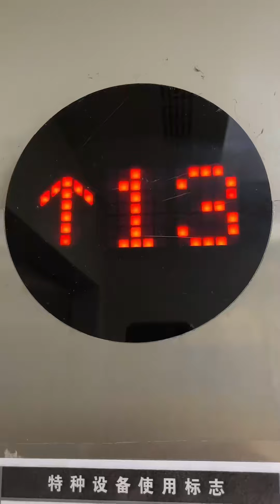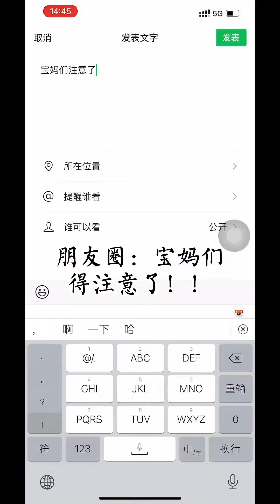卖菜大爷让小然哥看钱真假，一句话暴露坏人身份，大人会需要小朋友的帮助吗？【小然哥来了】